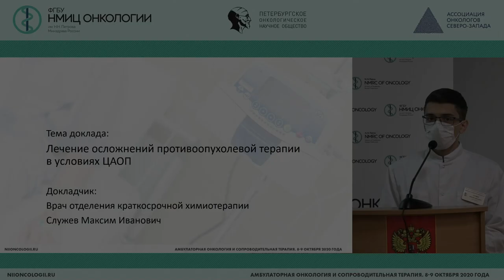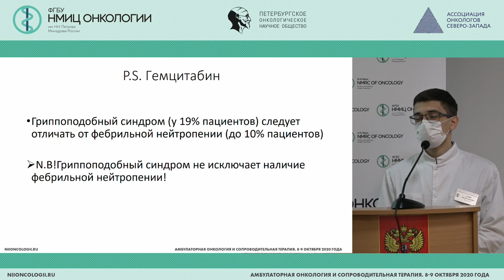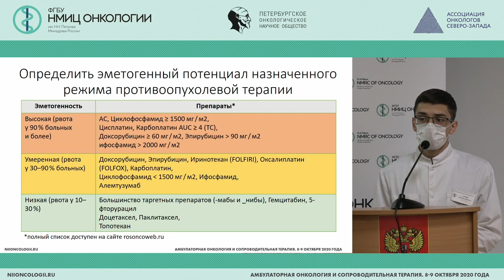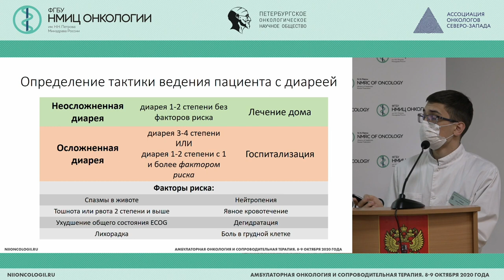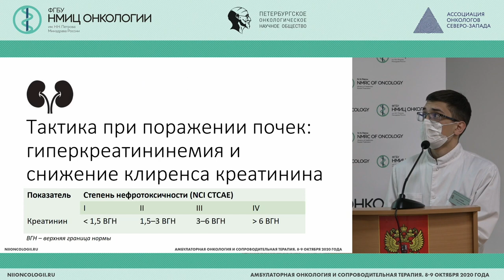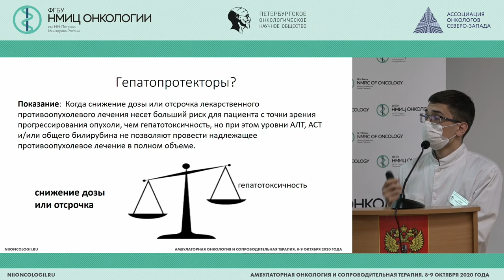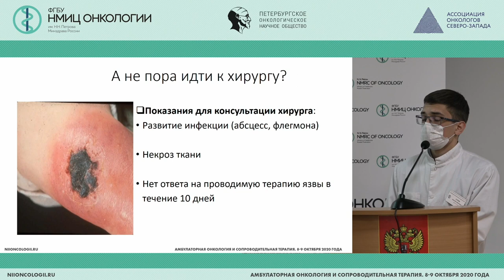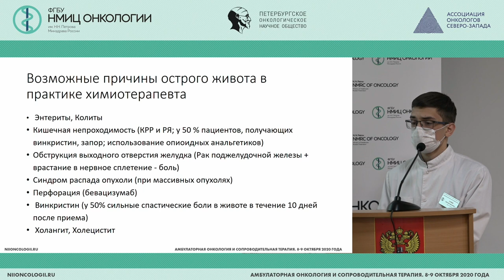Лечение осложнений противоопухолевой терапии в условиях ЦАОП (Служев М.И.)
Служев Максим Иванович - врач-онколог дневного стационара отделения краткосрочной химиотерапии ФГБУ «НМИЦ онкологии им. Н.Н. Петрова» Минздрава России, Санкт-Петербург